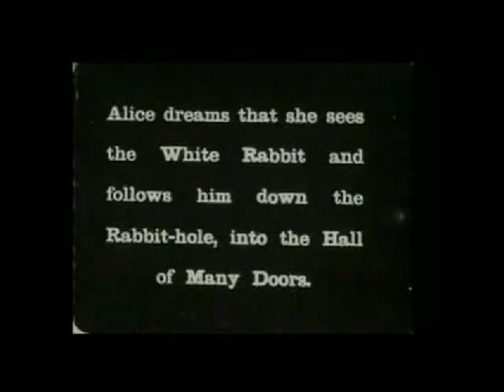Worn Down Pitchfork - Al Baster Code Jay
Another song from Al Baster & Code Jay's Space Carnival album with video accompaniment. -videos from archive.org